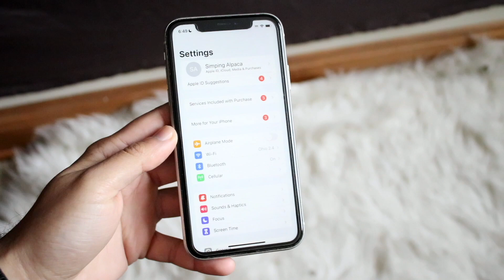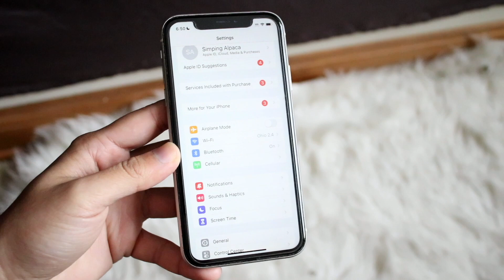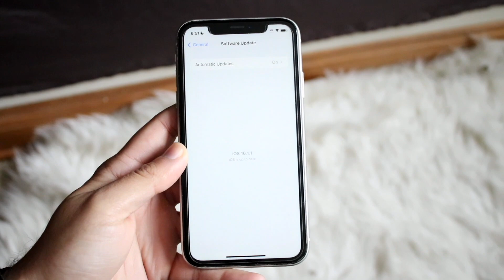How To Increase Internet Speed On iPhone!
Here is exactly How To Increase Internet Speed On iPhone!